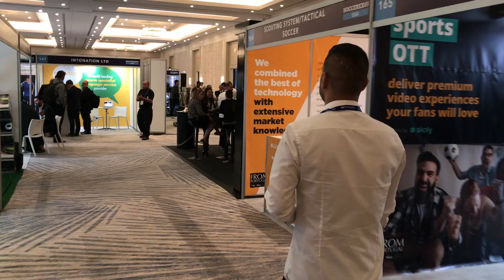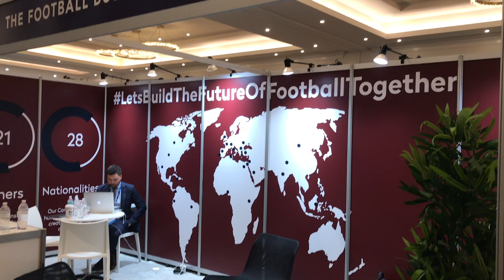Vlog 6 - Miami, Florida - November 2019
Another video, and this time from sunny Miami, Florida! Dr. Erkut Sögüt went to Soccerex Miami, in order to expand the network and meet others involved in the football industry!